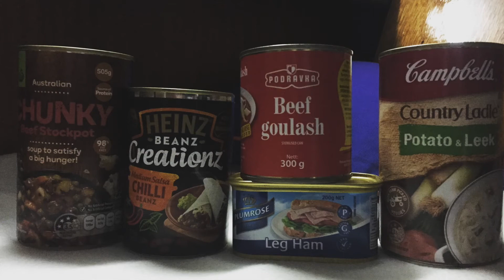sailing TALISMAN Ep 6. Solo Ballina to Gladestone in Farr 7500 trailer sailer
Episode 6 is the first video of my single handed trip in April 2017, from Ballina  to Gladestone, via the Sandy Straights of Fraser Island, Wathumba Creek, Hervey Bay, Bundaberg & Pancake Creek.